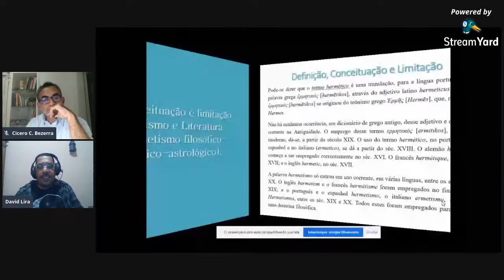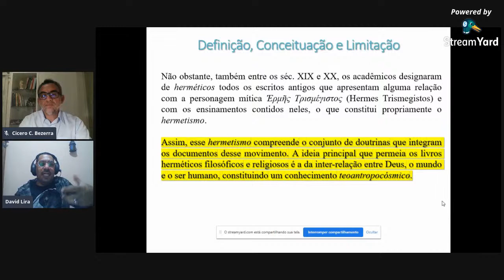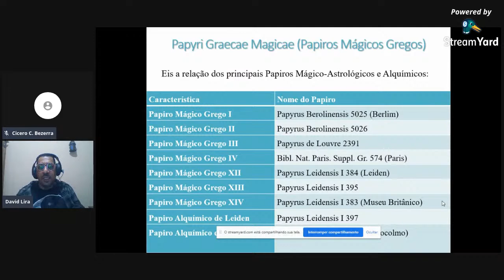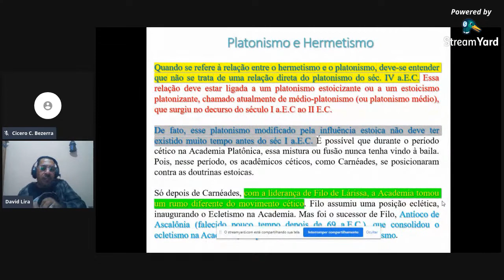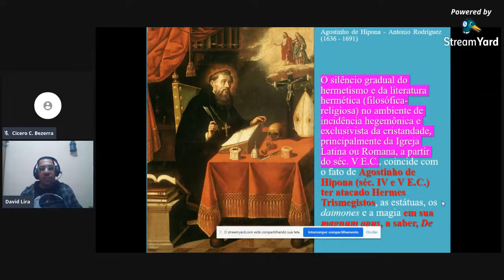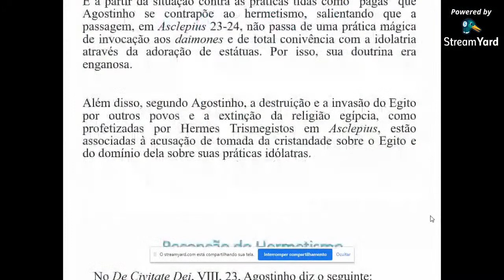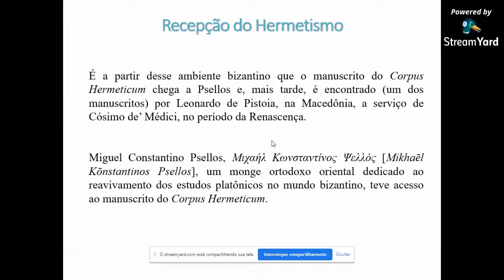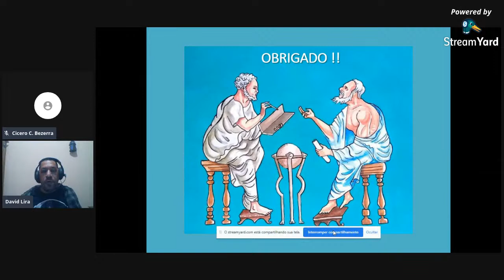Hermetismo e Neoplatonismo - Prof. Dr. David Passos de Lira (UFPE)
Uma introdução à literatura hermética e suas interfaces com o neoplatonismo e suas reverberações medievais e renascentistas.